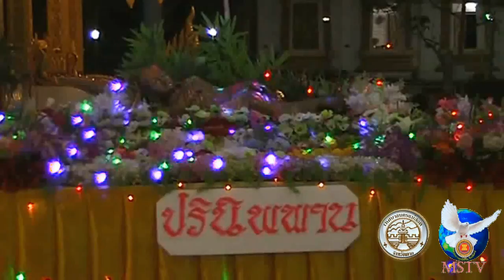300561 แม่สอดพิธีเวียนเทียนสืบสานขนบธรรมเนียมประเพณีวันวิสาขบูชา